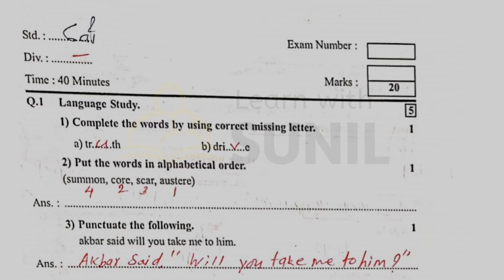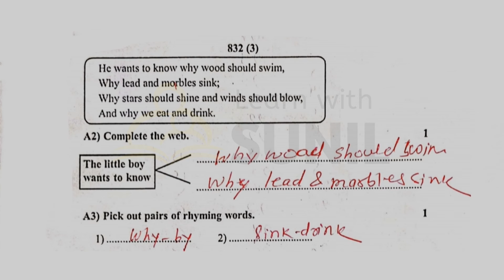English Unit Test -2 Question paper with answer : 8th Std :learnwithsunil